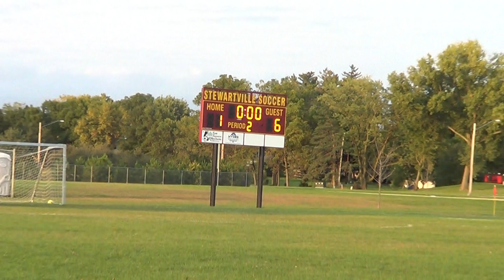at Stewartville Part 4